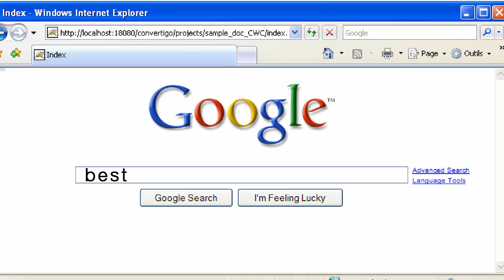2012 Toyota Prius c - Suburban Toyota of Troy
New and used Prius at Suburban Toyota of Troy.  Over 50 certified pre-owned Toyota's in stock at 2.9% financing.